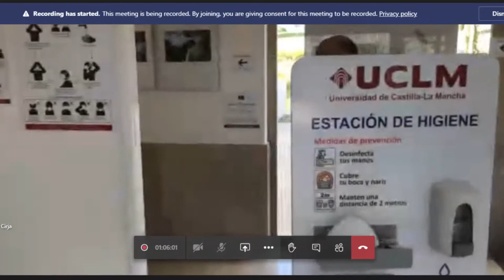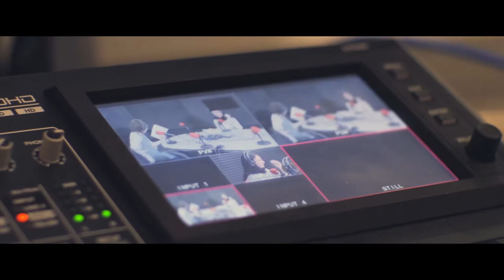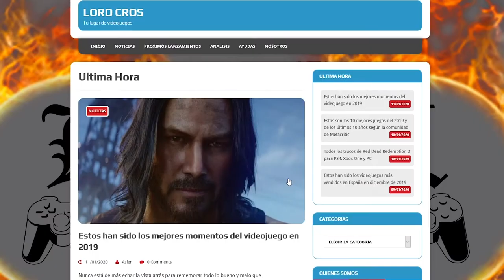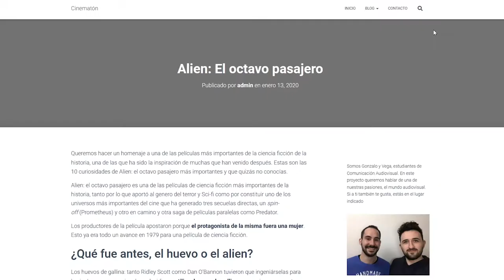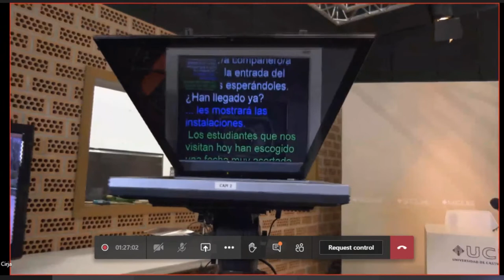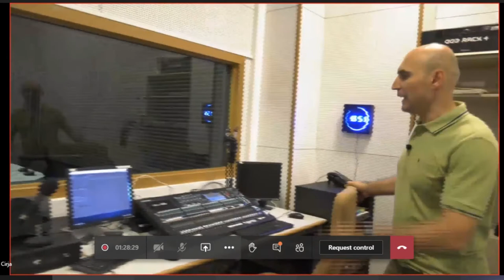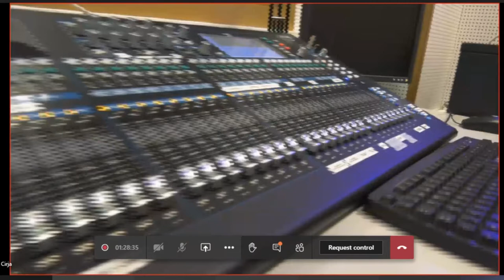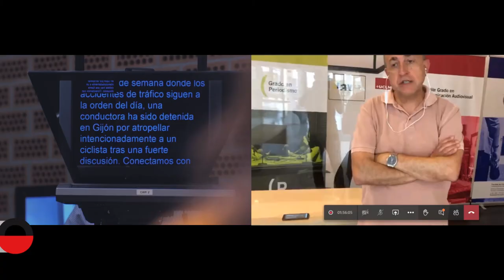Jornada virtual de puertas abiertas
La Facultad de Comunicación de la UCLM celebró el pasado 30 de junio una visita virtual en directo. El encuentro se llevó a cabo a través de la plataforma Microsoft Teams y en él los futuros alumnos y sus familias pudieron asistir a un recorrido guiado por el centro y resolver todas sus dudas con el equipo decanal y los responsables de las tres titulaciones que se imparten en el centro: Grado en Periodismo, Grado en Comunicación Audiovisual y Doble Grado en Periodismo y Comunicación Audiovisual.